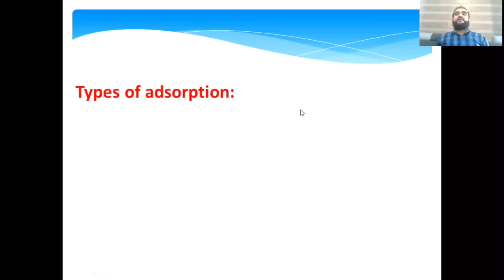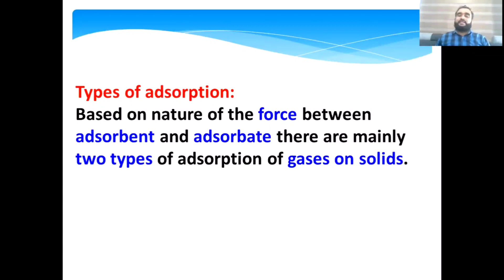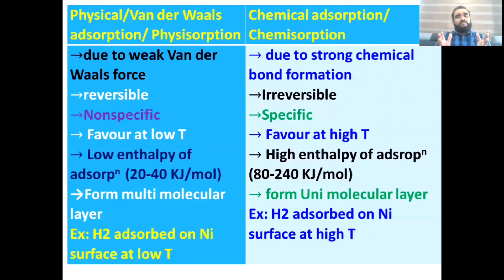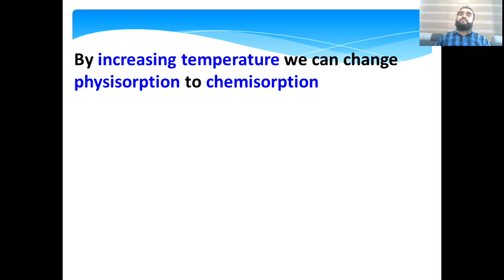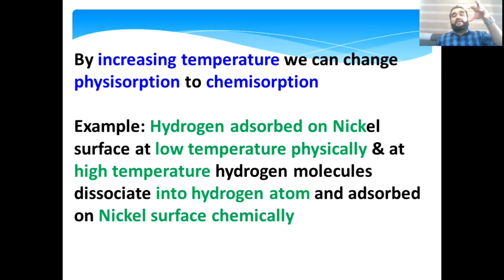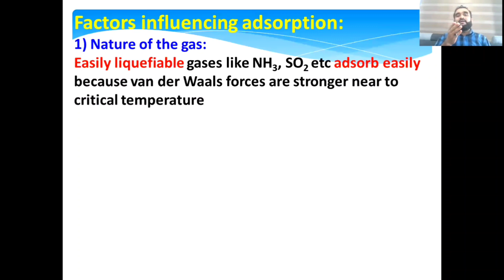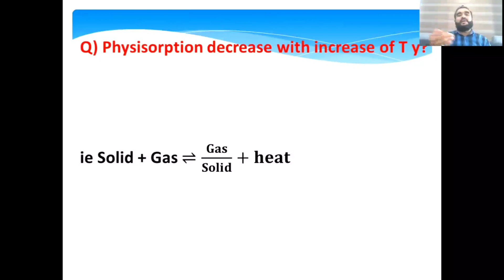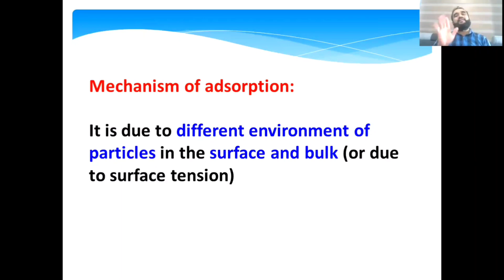+2 Chemistry||5.Surface Chemistry|| Part-2|| in Malayalam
Kerala Plus Two (+2) HSE Chemistry Surface Chemistry Part-2 in Malayalam

എടുത്ത പാഠഭാങ്ങളുമായി ബന്ധപ്പെട്ട.. സംശയങ്ങൾക്ക് 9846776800 - Voice / s Sms വിടുക